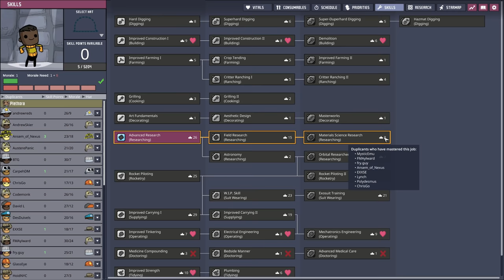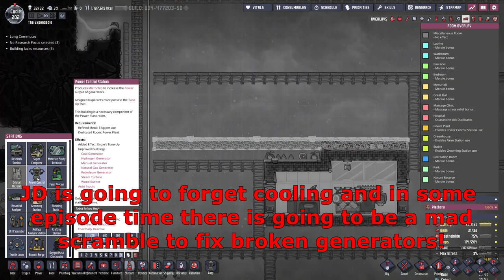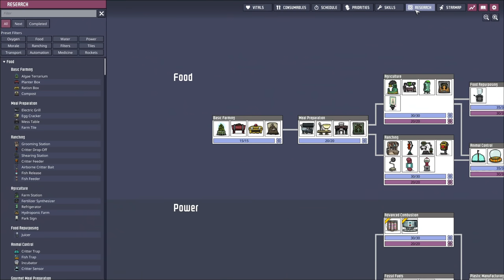Volcano Taming 🤕 Oxygen Not Included Space Out 🤕 The Expendables Ep13 🤕 Lets Play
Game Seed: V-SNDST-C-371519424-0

We have Dupes We have Expendable dupes, I'm taking on a dupe for every Patreon member, Some might die, Some might live, and maybe one might be launched through the temporal tear! No matter what ever dupe is expendable! No Dupe is safe!

The Duplicants are back again, and this time they're ready to rebuild their colonies from the mysterious remains of a planet torn asunder!

In Oxygen Not Included: Spaced Out! you'll spearhead space missions to new and undiscovered Planetoids, transport resources between bases, and manage multiple worlds on the fly to build a megacolony that not only survives, but hopefully, thrives.
New Multi-World Gameplay
Put your colony management skills to the test by juggling the needs of Duplicants in multiple colonies simultaneously. Switch between planets in real time and secure rare resources on other worlds to supply your home base.
Expanded Rocketry
Customize new modular rockets to your liking, then explore the expanse of space with the newly overhauled Starmap. Huge expansions to the Research Tree provide new mid-game Rocketry options, giving your Duplicants an edge in the asteroid space-race.
New Critters
Get acquainted with some new fuzzy friends - if you're nice, they might help you out around the colony!
New Resources, Biomes, Tech and More:
Tons of new biomes to explore, tech to research, and resources to mine. There's a whole new universe out there - discover it all in Oxygen Not Included: Spaced Out!